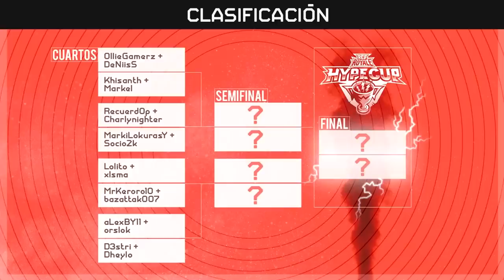VUELVE el ARMA MÁS CHETADA a FORTNITE y me hago esta PARTIDA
CÓDIGO KERORO en la tienda!